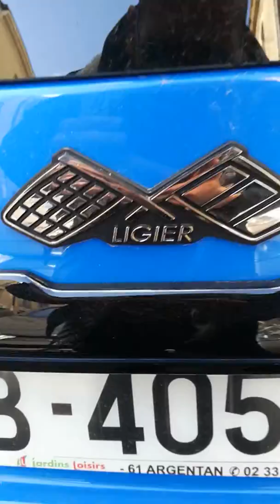Présentation La super car de ligier ....